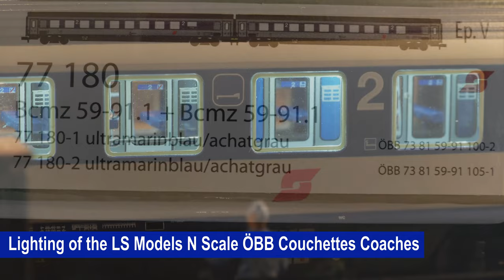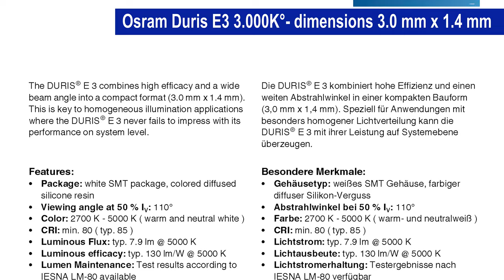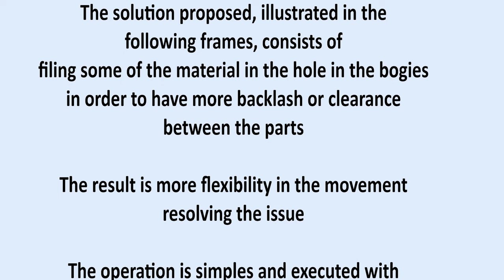The Lighting of LS Models ÖBB Couchettes cars in N Scale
The video shows the making of interior lighting for these highly detailed cars, which are not properly prepared for lighting kits. The interior fittings are so truly reproduced that the full height walls preclude the possibility to mount commercial kits.
The video also show how to enhance railing performance, excluding derailments